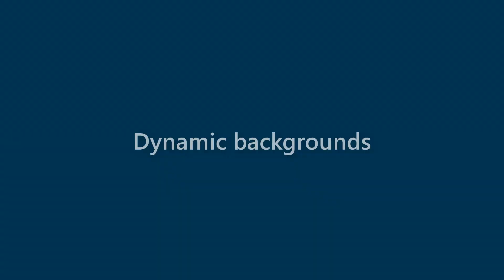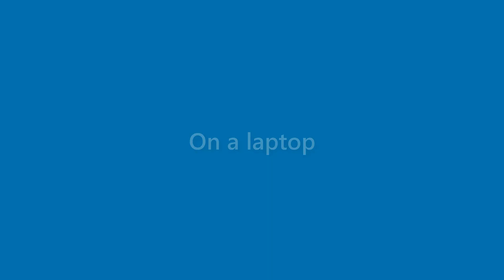Tucker Monroe - appearance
Name Look - Tucker Monroe - appearance. In this video we present "Tucker Monroe" name look and feel in various scenarios.
This video will cover:
How does "Tucker Monroe" look as a personal letterhead?
How does "Tucker Monroe" look on a business card?
How does "Tucker Monroe" look on a computer/laptop screen?
How does "Tucker Monroe" look with different background colors?
How does "Tucker Monroe" look with various fonts?